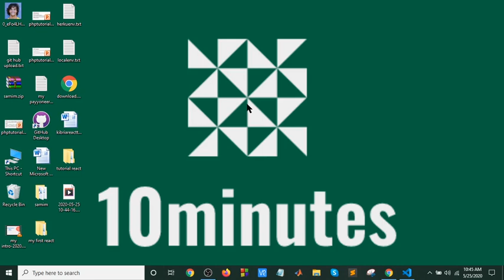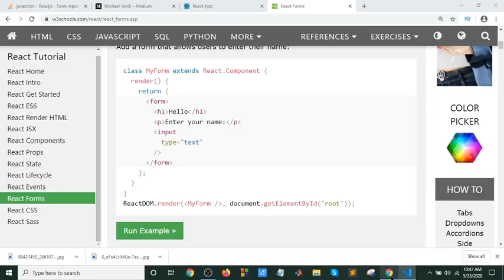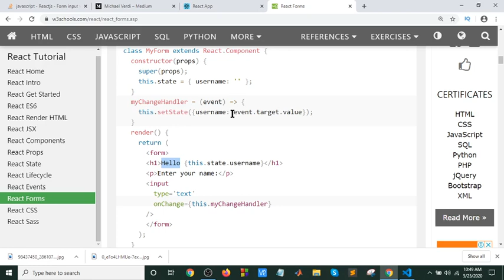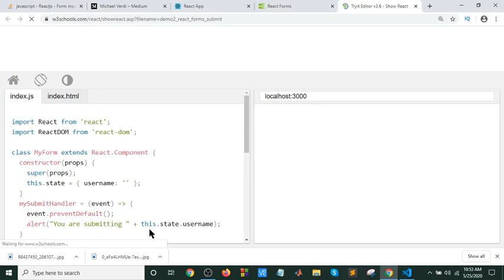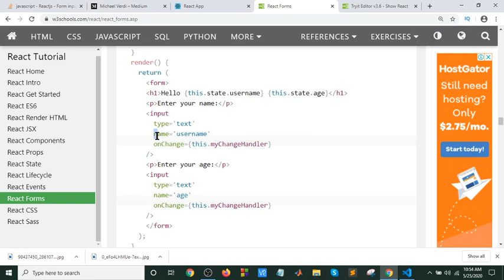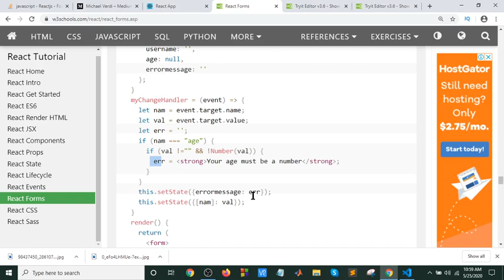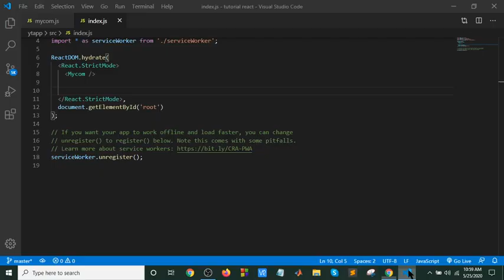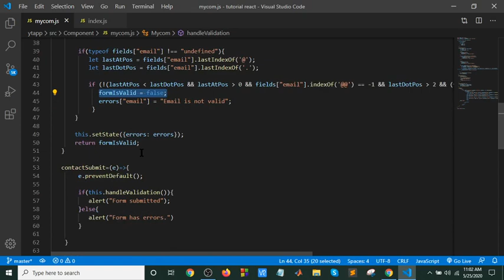React bangla tutorial part-11(Form handle)